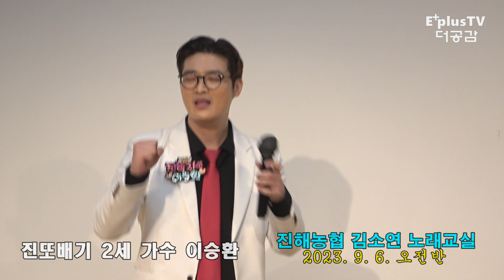가수 이승환/♬청춘 아리랑(이성우) 김소연 노래교실(진해 농협)2023. 9. 6 오전 반